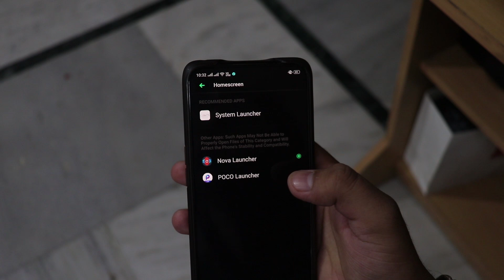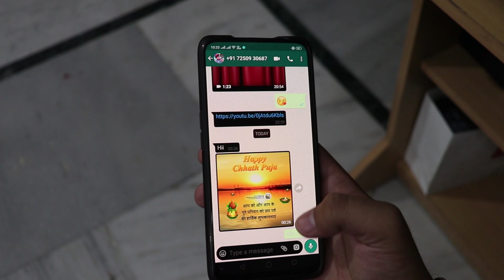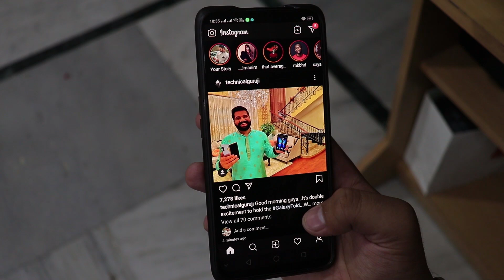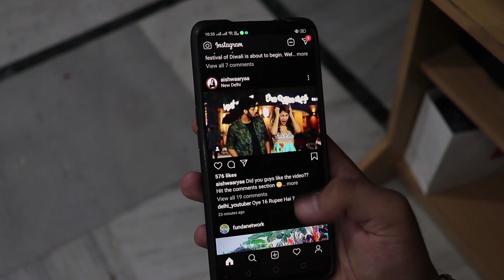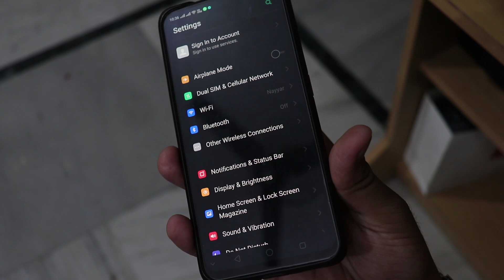Realme X Dark Mode is Not Perfect 😲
Today i"m showing you the Realme X Dark Mode Features, How it is not Perfect and Whatsapp Dark and Instagram Dark Mode !